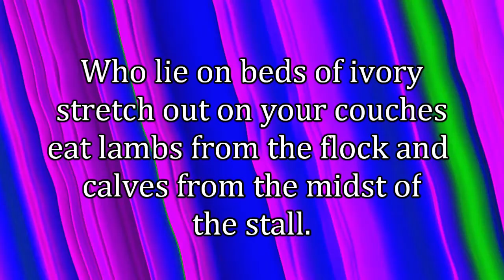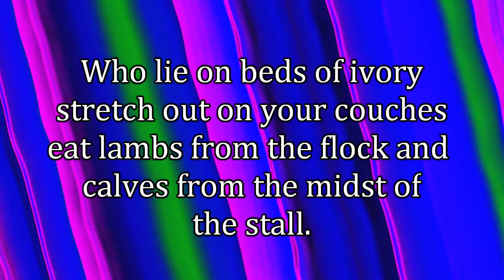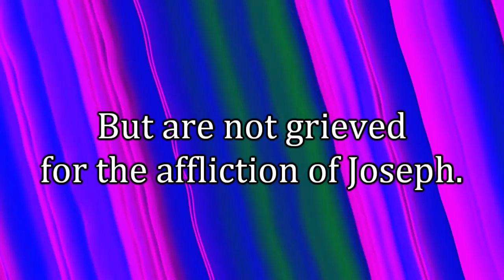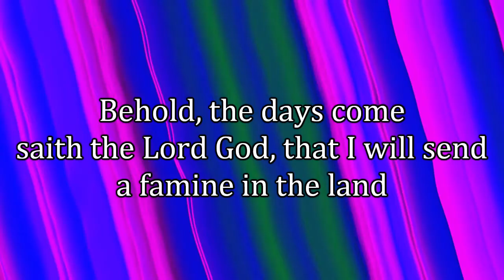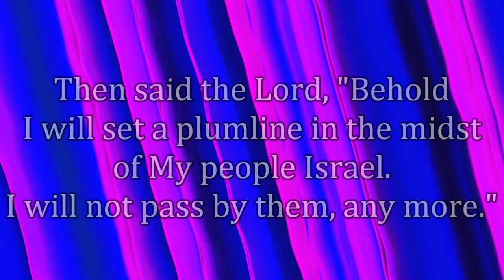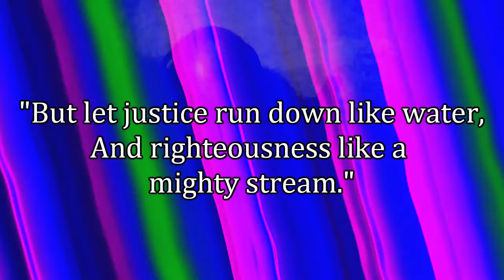And Justice for All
Join as as we have Wednesday in the Word.
Pray for our country!!